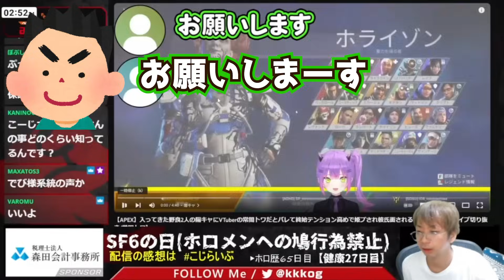トワ様が遭遇した陽キャVCチームに爆笑するプロ格ゲーマー・小路KOG【小路KOG切り抜き】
【配信元】
【SF6】投げキャラかと思った？じゃじゃーん！DJでした。

※当チャンネルはカバー株式会社のガイドライン（ ）に則って運営しております。
※小路KOG様ご本人から許諾を得て投稿しております